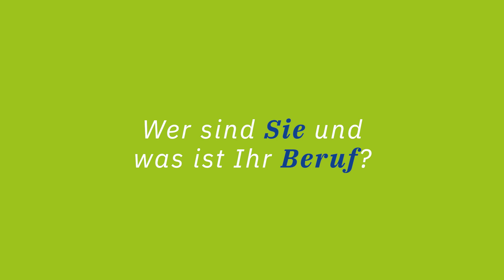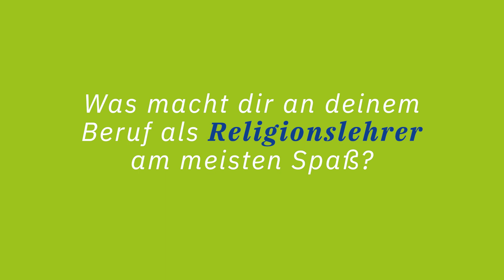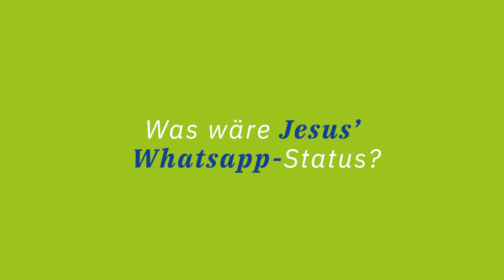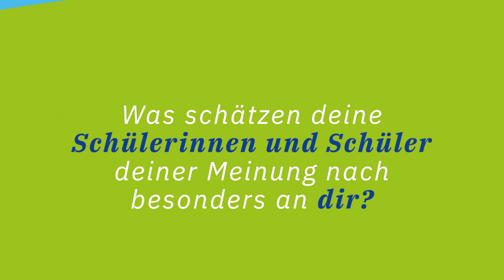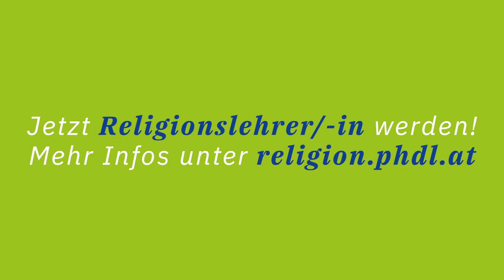Religionslehrer/in werden - Studium Sekundarstufe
Was werden, wo's ums Leben geht